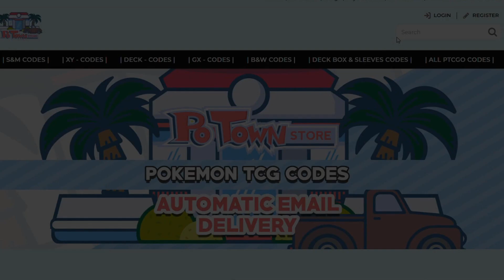1ST PLACE INTERNATIONALS DECK - Ability Zard by Robin Schulz (Pokemon TCG)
Robin Schulz's winning deck!

Sup YouTube! It's time to revisit Ability Zard! The Sao Paulo Internationals in Latin America has been concluded with Robin Schulz coming out on top with Ability Zard!

This deck is straight forward: we use Welder on one of our many attackers and then we try and take our prize cards as quickly as possible. With attackers like ReshiZard, Heatran GX, Turtonator, Victini Prism Star, we have many options available.

Zebstrika also helps out against the Pidgeotto Control matchup.
While Ninetales gives us an autowin against Florges Poké Doll :D

Find out how this deck functions in today's video while we play a couple of matches with it.

Decklist:

Pokemon - 18
4 Jirachi TEU 99
3 Dedenne-GX UNB 57
1 Reshiram & Charizard-GX UNB 20
1 Mega Lopunny & Jigglypuff-GX CEC 165
1 Heatran-GX UNM 25
1 Victini Prism Star DRM 7
1 Turtonator DRM 50
2 Vulpix TEU 15
2 Ninetales TEU 16
1 Ditto Prism Star LOT 154
1 Zebstrika LOT 82

Trainer - 24
4 Welder UNB 189
4 Cherish Ball UNM 191
4 Pokemon Communication BLW 99
4 Switch SUM 132
1 Pal Pad FLF 92
1 Fiery Flint DRM 60
2 Escape Board UPR 122
3 Giant Hearth UNM 197
1 Heat Factory Prism Star LOT 178

Energy - 18
18 Fire Energy